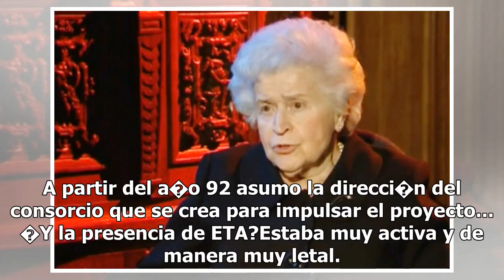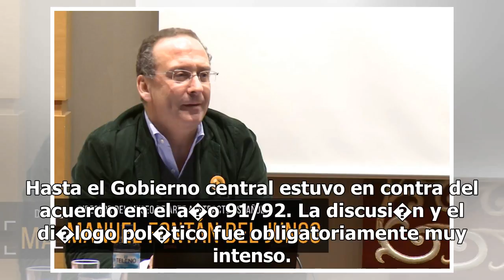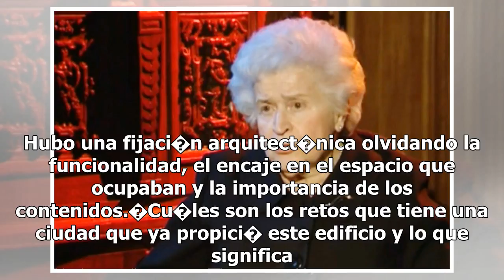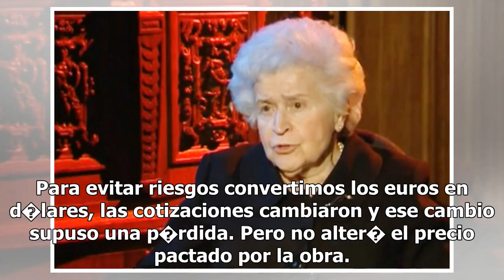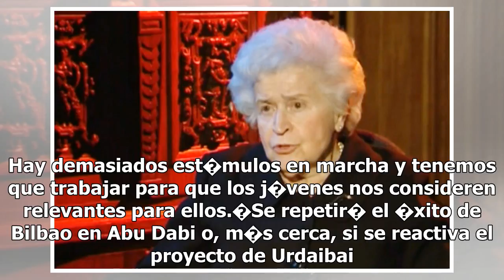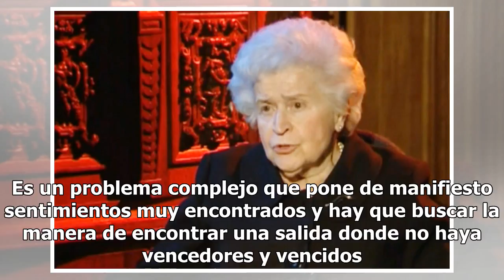Juan ignacio vidarte: "nosotros somos lo opuesto a una franquicia. esto es un museo con identidad"